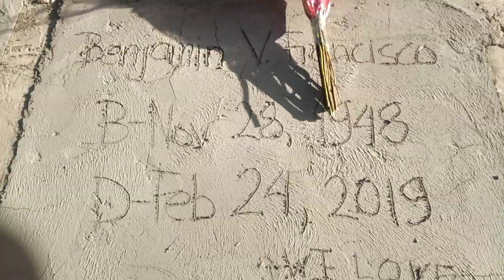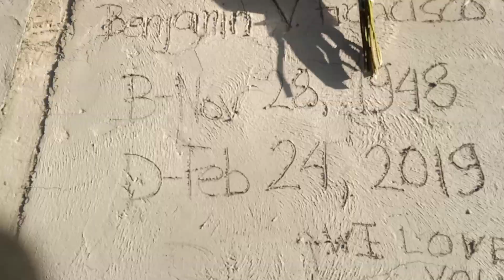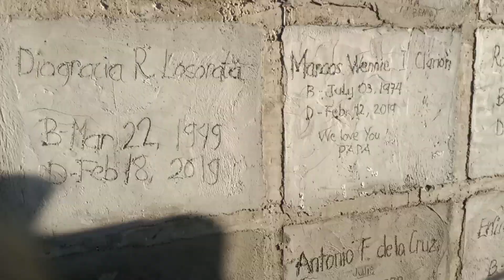LIFESTYLE | STREET OF NO RETURN + We love you Papa Ben!